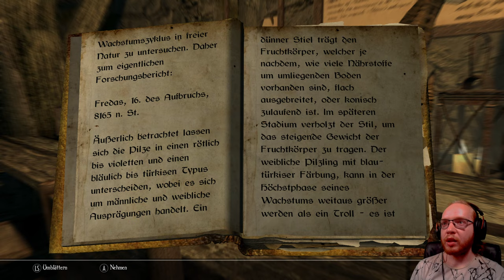Enderal 🗡️ 061: Das Pilzexperiment der Apothekari | Blind Lets Play